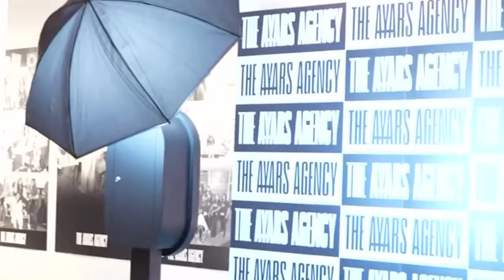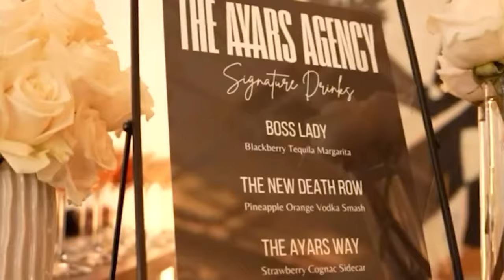“Eternal Love: The Tragic Loss of Chanell White’s Daughter”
In this heart - wrenching episode of Break Phree Podcast, we take a look into the devastating story of Chanell White, a mother who tragically lost her daughter to a senseless shooting at a sweet 16 party.

As Chanell recounts the vibrant life of her beloved daughter, we are drawn into the warmth of their bond and the dreams they shared. With raw honesty, Chanell shares her emotional turmoil and the challenges of navigating a world shattered by violence. From seeking justice for her daughter to finding moments of solace in memories, her story reflects the resilience of a mother’s love amidst unfathomable tragedy.

Join us as we bear witness to the strength of a mother’s love and the enduring legacy of a daughter gone too soon.